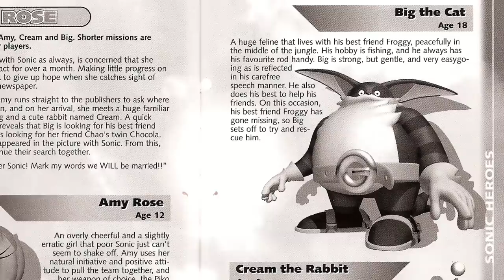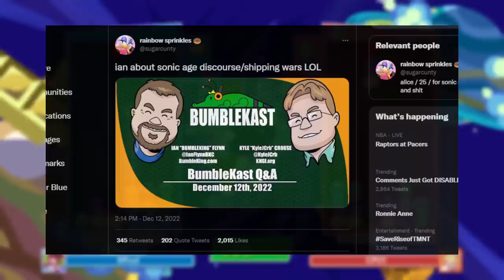How Exactly Old IS Sonic???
He's 15, but hear me out-